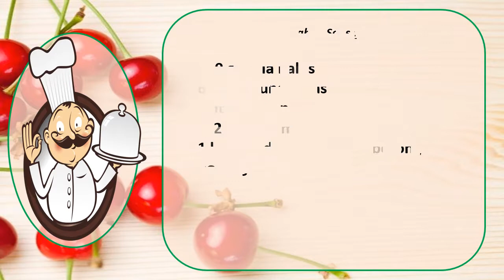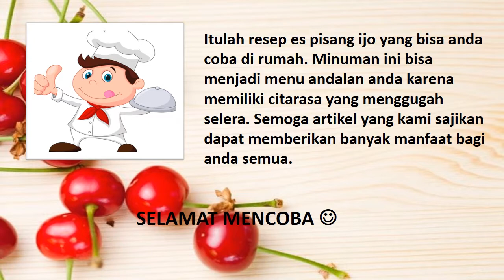Resep Es Pisang Ijo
Resep Membuat  || Resep Es Pisang Ijo